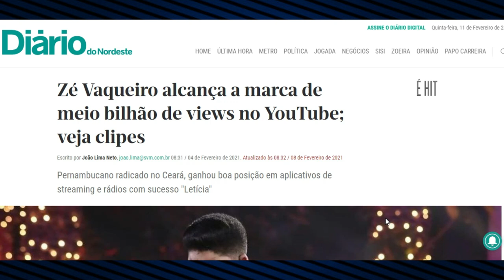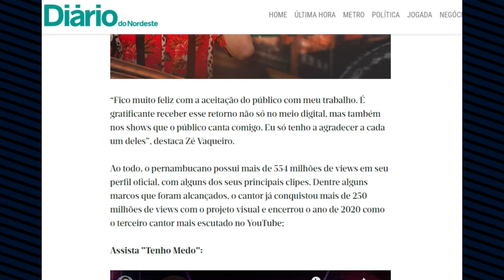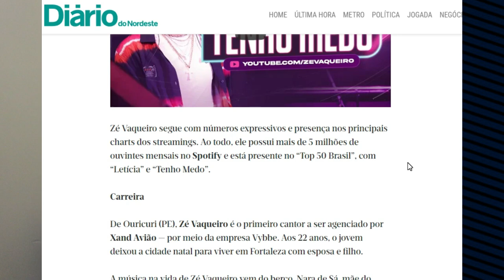ZÉ VAQUEIRO DESBANCA E DEIXA XAND AVIÃO E SAFADÃO PRA TRÁS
ENTRE OS ANOS DE 2020 PARA 2021 ZE VAQUEIRO EMPLACA VARIOS HITS E SE TORNA UM DOS ARTISTAS MAIS OUVIDO DO BRASIL!